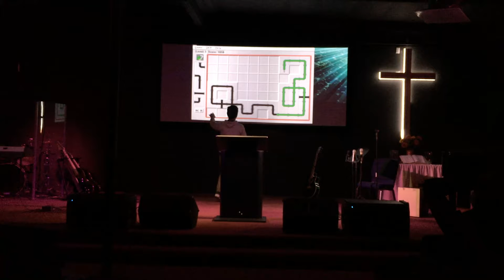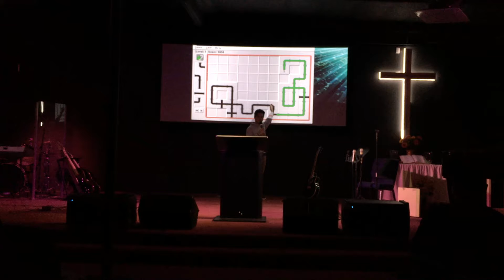Water - God's Nature, in Nature